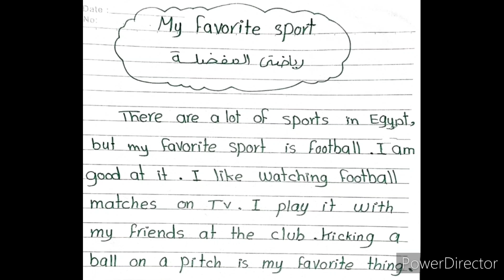منهج كونكت/الصف الخامس/الوحدة الثانية/براجراف عن My favorite sport👌💪